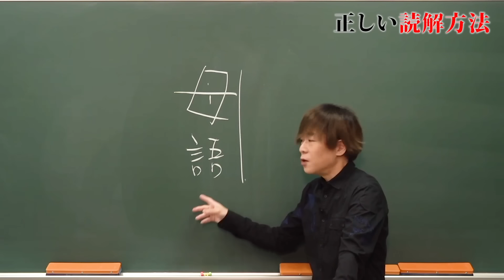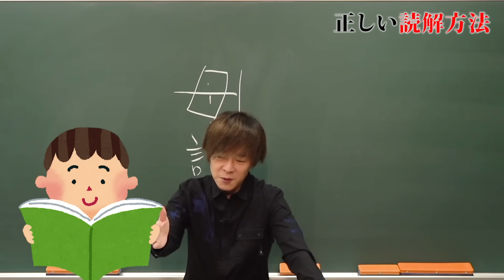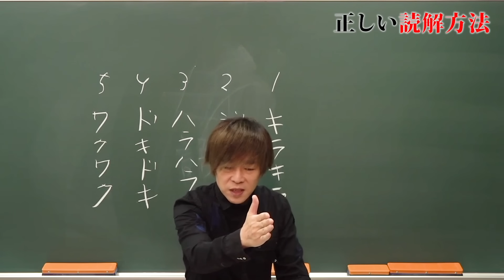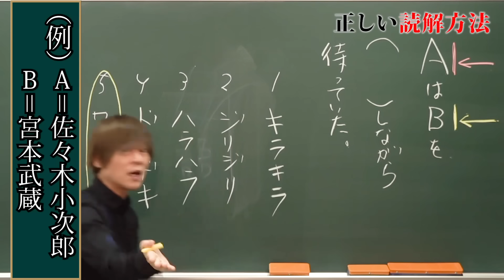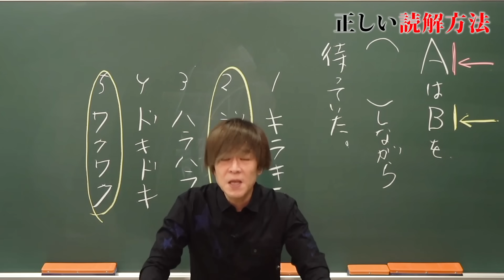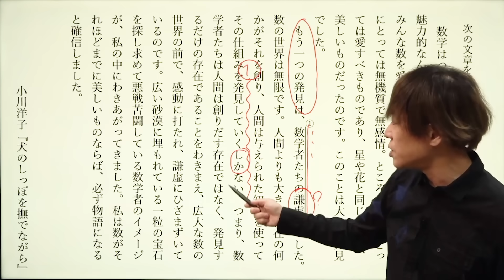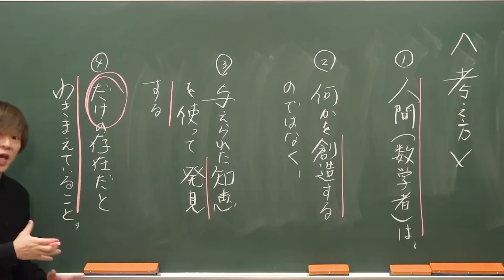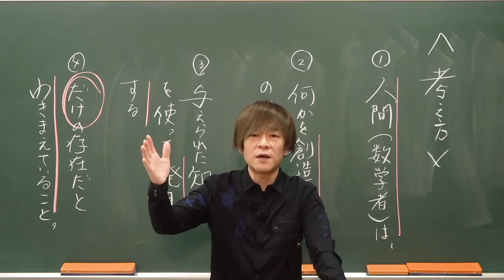入試現代文への誘い～正しい読解方法～【現代文 読解方法の基礎 第1講】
現代文の正しい「読み方」を徹底解説します。

使用機材：Black Magic Design ATEM Mini Pro

現代文は土日祝日21:00に配信！